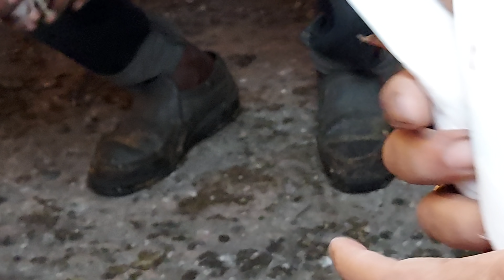Gurdaspur Wale Nitt de Kabooter..9888306910.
ਕਬੂਤਰ ਵੀਰ ਦੇ ਦੇਖਣ ਵਾਲੇ ਨੇ ...ਗੱਲ ਸਿਰੇ ਲਾੲੀ ੲੇ ਵੀਰ ਨੇ...End kabooter...